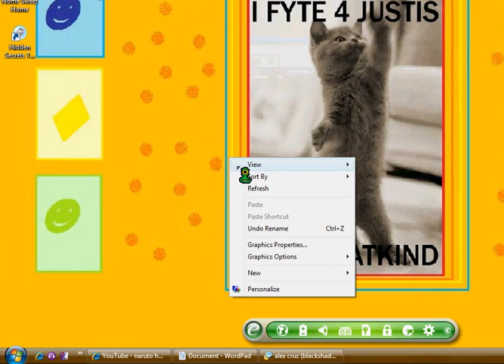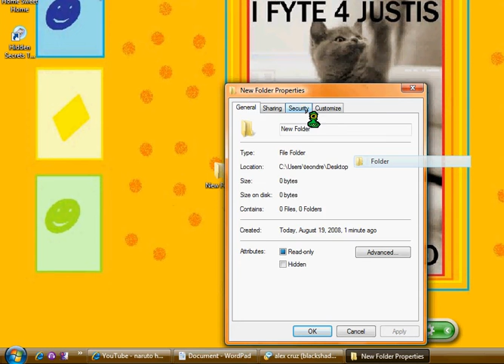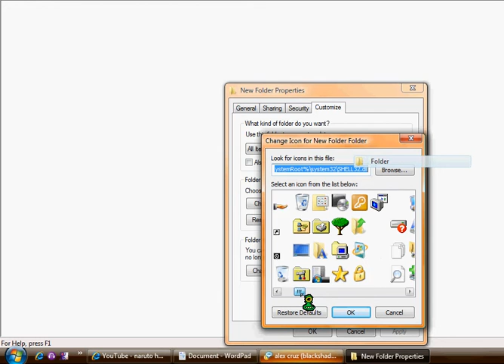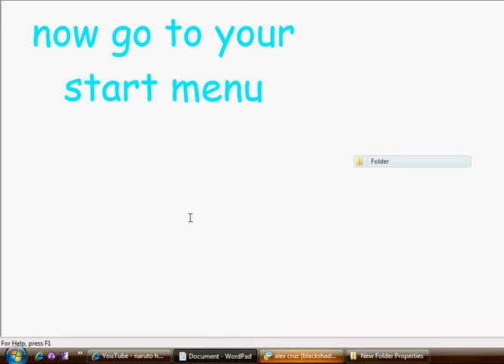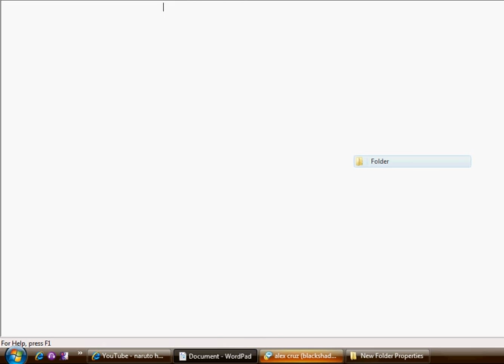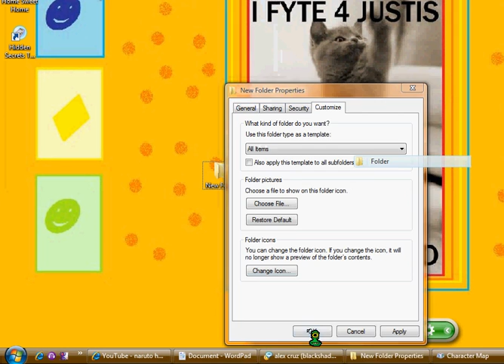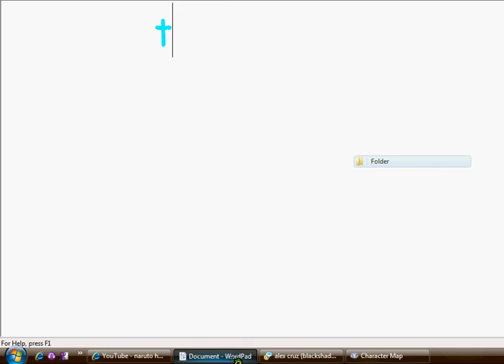How to make an invisble folder ( on yor desktop )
Its not really invisble but its simple